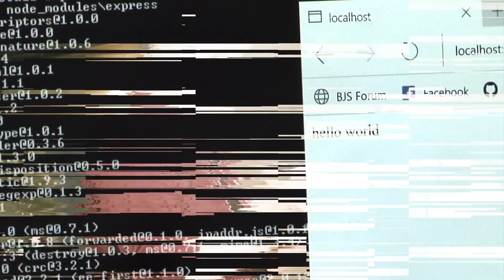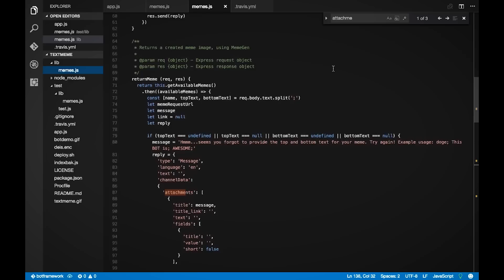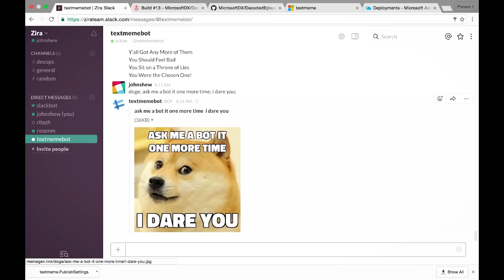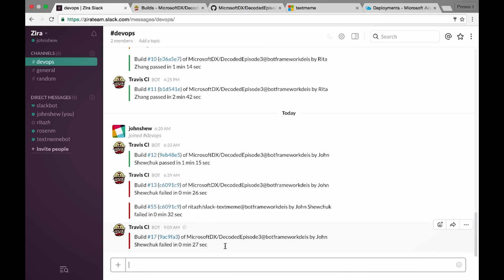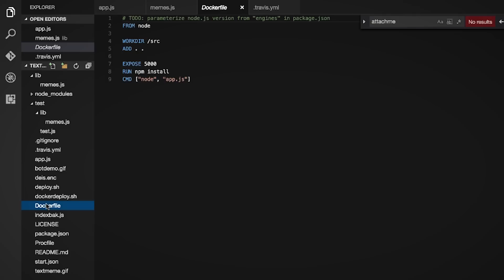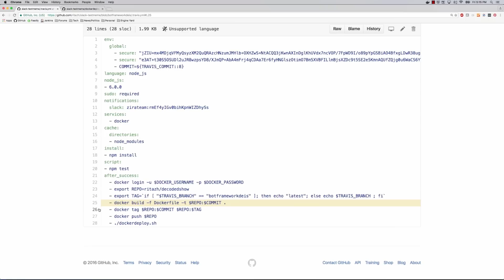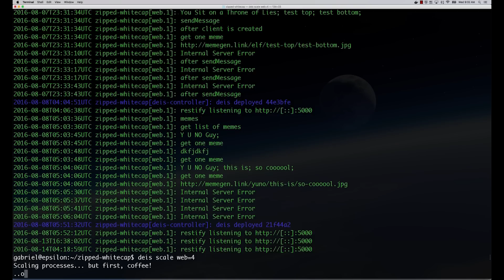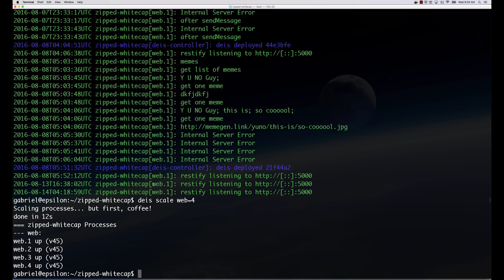DECODED Show Episode 3 - Decoding the DevOps Movement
In episode 3, John meets with Gabe Monroy of Deis and DevOps fame, to talk about the DevOps movement, master recipes and best practices. GitHub Repo